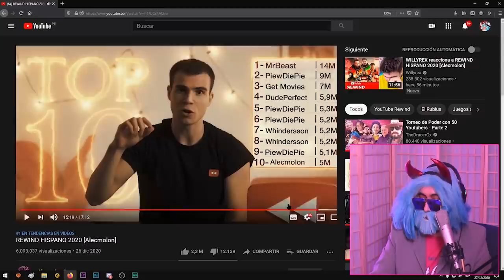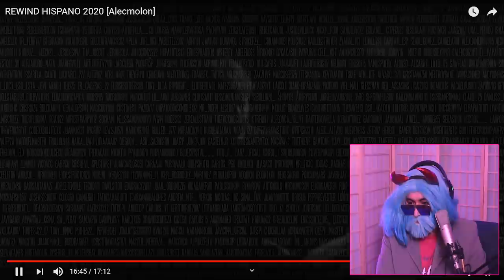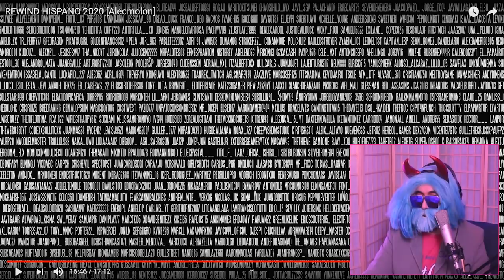REACCIONANDO AL REWIND HISPANO 2020 [Alecmolon] (Salgo en los créditos)